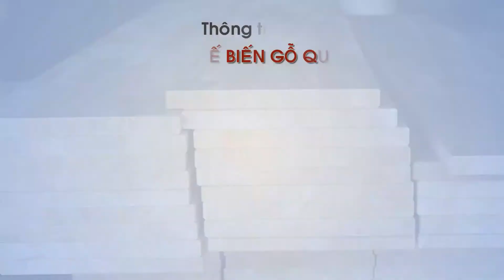Combo 2 máy ghép finger không thể thiếu trong chuyền ghép thanh - ghép tấm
#1 Máy đánh phay mộng finger còn được gọi là mộng ngón tạo ra mộng dạng răng lược để giúp ghép các thanh gỗ ngắn, nhỏ ghép lại với nhau để tăng chiều dài cho thanh gỗ...
– Tốc độ phay mộng nhanh, độ chính xác cao.
– Thiết kế máy nhỏ gọn, thân thiện với người dùng.
#2 Máy ghép dọc finger tự động đưa phôi SMFJ 4000I I Máy nối dọc
- Máy ghép dọc finger còn hay được là máy nối dọc tự động. Máy được thiết kế với chiều dài làm việc lên đến 4 mét.
- Máy chuyên ghép các thanh gỗ ngắn đã đánh mộng finger(phay mộng ngón) thành các thanh gỗ dài...
- Máy ghép nhanh chóng - giá thành tốt - tiết kiệm thời gian và nhân công làm việc ...